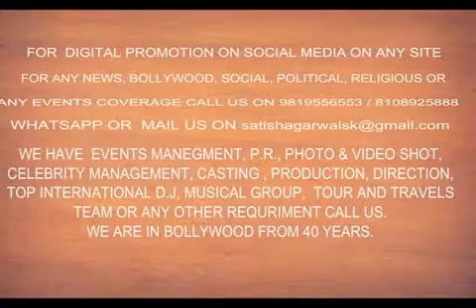लोखंडकाला कविता क्लब | लोकप्रिय गायक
Lokhandwala Kavita Club |The 100th Birth Anniversary of the Late Singer
Born in 1919, Prabodh Chandra Dey, who became famed as Manna Dey, passed away in 2013 at the age of 94, leaving behind a mesmerizing career spanning decades that contained over 4,000 songs
दिल का हाल सुने दिलवाला
लोकप्रिय गायक मन्ना डे के जन्म शाताब्दी
वर्ष के उपलक्ष्य में संगीत संध्या
कथाकार ममता सिंह की कहानी संग्रह
'राग मारवा' पर विचार विमर्श
आयोजक
दीनदयालमुरारका अध्यक्ष: दीनदयाल मुरारका फाउंडेशन
प्रस्तावना
संचालक
अध्यक्ष: राजकुमार रिजवी
प्रमुख अतिथि : संगीतकार श्रवण राठौर
विशिष्ट अतिथि : संगीतकार, गायक रामशंकर
वक्ता: हरीश भिमानी, रविराज प्रणामी,
शशांक दूवे, दिनेश लखनपाल
वक्ता: विभा रानी, अविनाश दास, शिवेंद्र,
ओम नागर, रेखा बळ्बल, युनुस खान
सान्निध्य : हरीश पाठक, विमल चंद्र पाण्डेय
बिसेन, मीनू सिंह
गायक : नेहा रिज़वी, गर्विता जैन,
रविवार : 21 ज़ुलाई ,
स्थान: आभार, 606, एस्टन टावर, मस्सीडीज शोरूम,लोखंडवाला सक्कल, शास्त्री नगर, अन्धेरी कवेस्ट, मुम्बई
PROMOTION BY DSA BOLLYWOOD CHANNEL 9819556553.